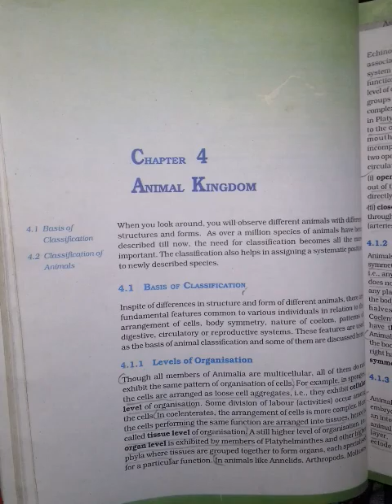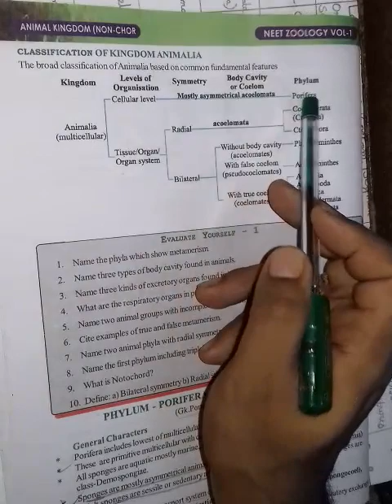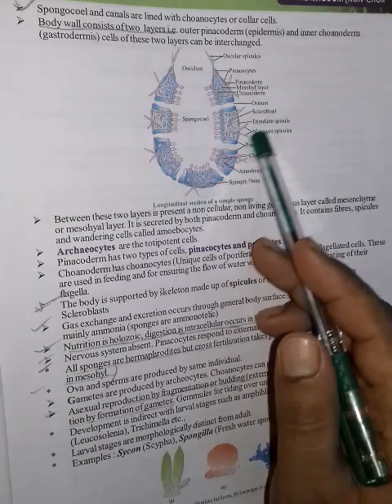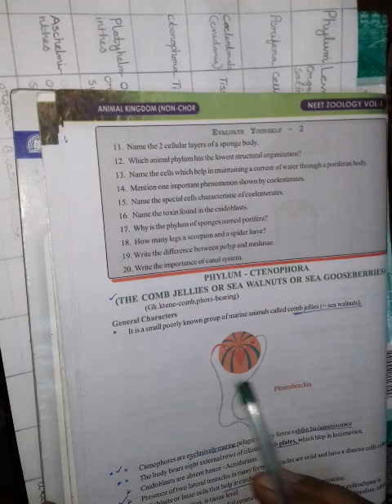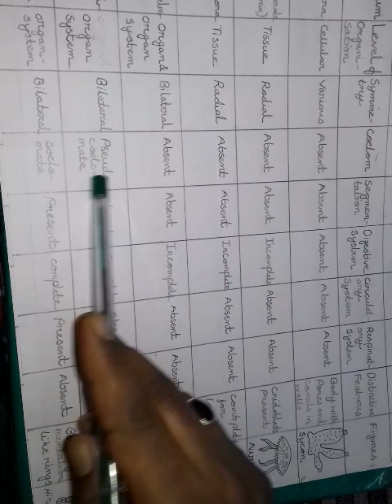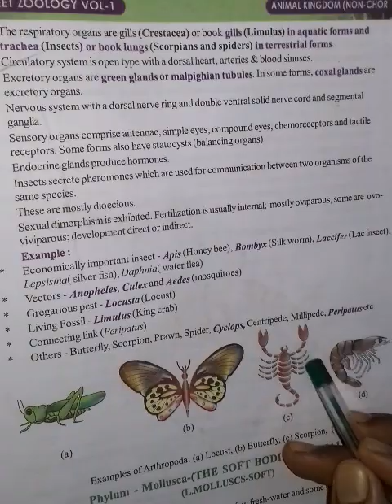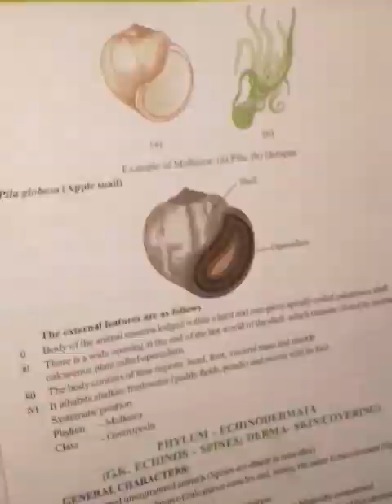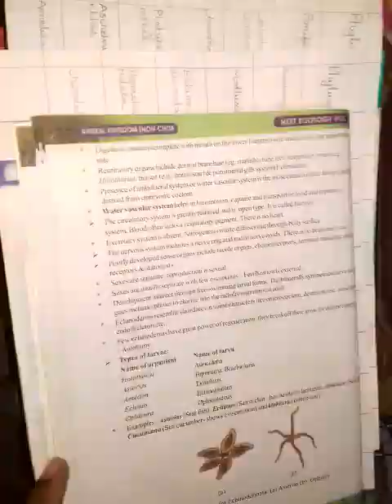ANIMAL KINGDOM //CLASS 11//CLASSIFICATION OF KINGDOM ANIMALIA//BASIS OF CLASSIFICATION,INVERTIBRATES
CLASSIFICATION OF KINGDOM ANIMALIA.
(The Great India)